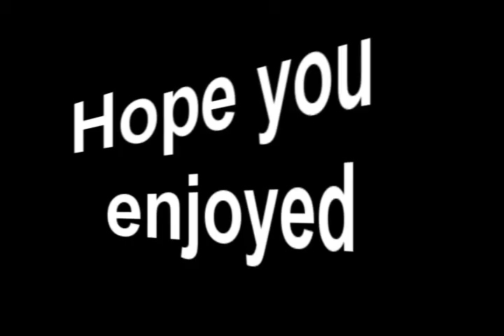Interview one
me just screwing around with camera tricks. first attempt.